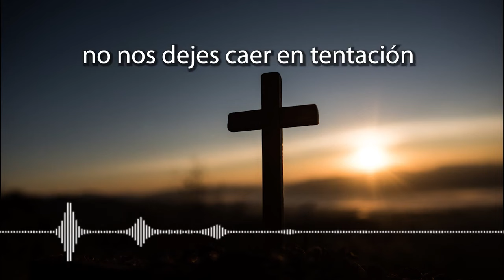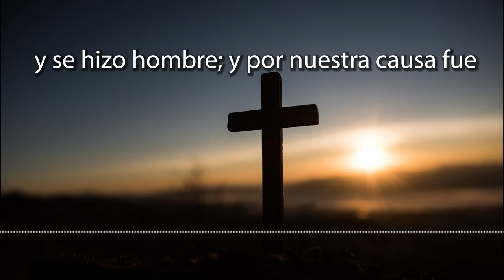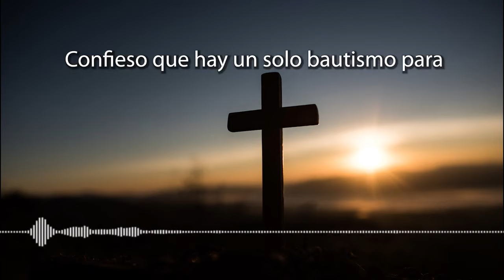CORONILLA A LA DIVINA MISERICORDIA DE HOY